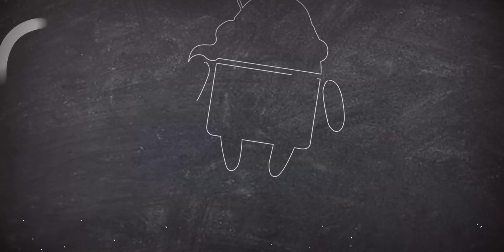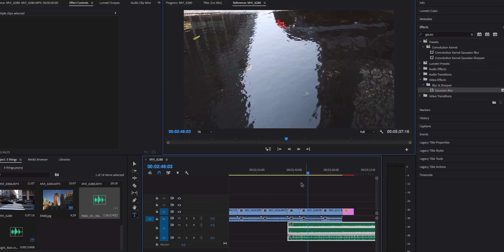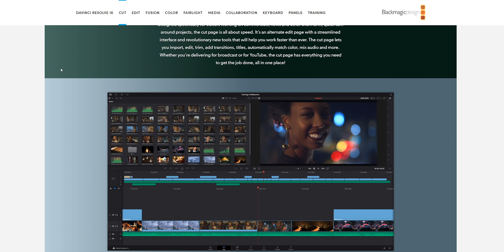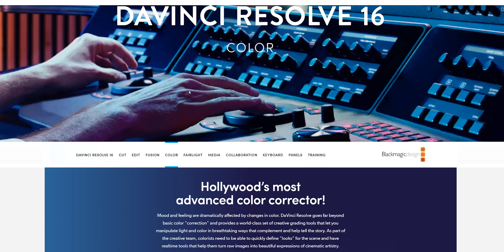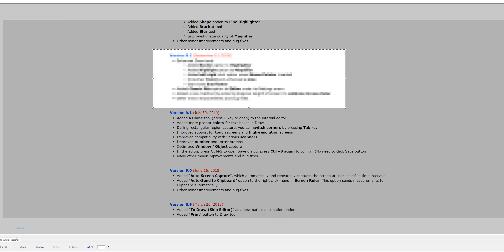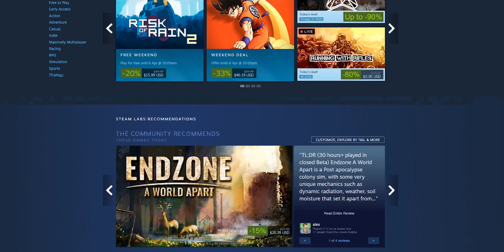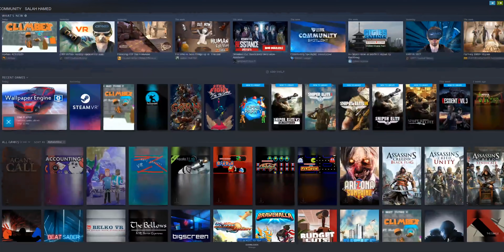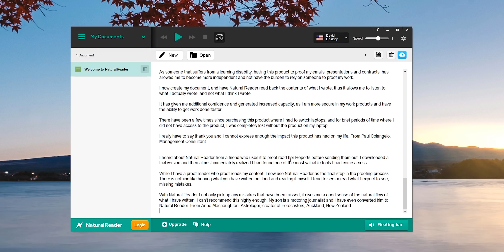عشر برامج أثبتها على كل كمبيوتر!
إستخدم كود "KBasha25" لخصم بقيمة خمس و عشرين بالمية
🛒 روابط البرامج المذكوره